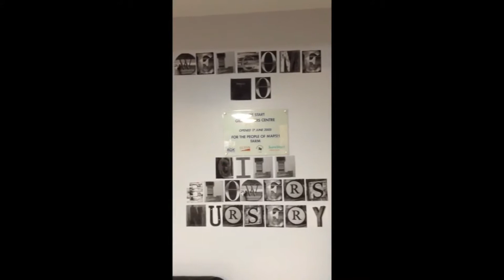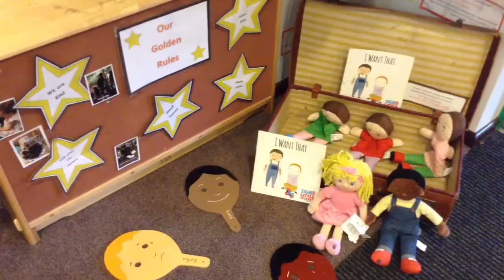Leabank 2 3 video